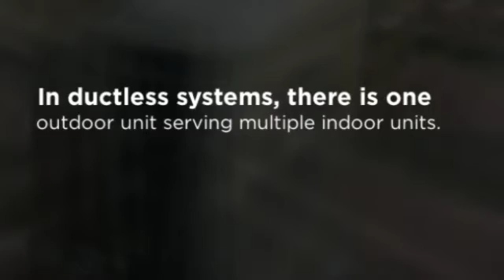Ductless Split A/C System in Mini Split Warehouse.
Split A/C System. In a conventional heat pump, a single indoor unit (refrigerant coil and air handler) and single outdoor unit (condenser and compressor) serve the entire house.